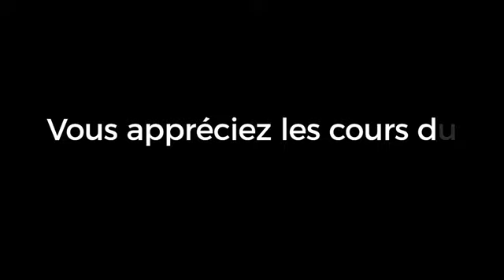Le Yénouka sur la vie des juifs en France et sur Israël dans cette période si troublée - Rav Chaya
Rencontrer un Géant de la Torah, c'est aussi l'occasion de demander des conseils pour nos frères et sœurs vivant hors d'Israël.
Alors que la confusion politique règne en France, que les hostilités visant la communauté juive ont bondi jusqu'à l'innomable, comment ne pas s'interroger sur un avenir de plus en plus incertain ?
Quant aux autres pays, la situation sécuritaire des juifs n'est pas meilleure.
Cependant, l'avenir en Israël, en guerre sur plusieurs fronts, est-il la solution ?
Si l'on comprend que le peuple juif est avant tout une nation, LA NATION D'ISRAËL, alors tout s'éclaire selon une nouvelle perspective.
Mais comment FAIT-ON NATION ?

🔖 Cours dédié pour la réussite de Cécilia Hannah bat Muriel Esther

Le défi de notre temps ! Votre mérite sera éternel
👉 Liens sécurisés pour accomplir la Mitsva:

Et pour l’élévation de l’âme de Tous les Niftarim d’Israël et en particulier ceux qui se trouvent SUR ce lien
Et pour la Protection de la Nechama de tous les Niftarim pas encore enterres
Et pour la Refoua chelema de tous les malades et en particulier ceux qui se trouvent sur ce lien